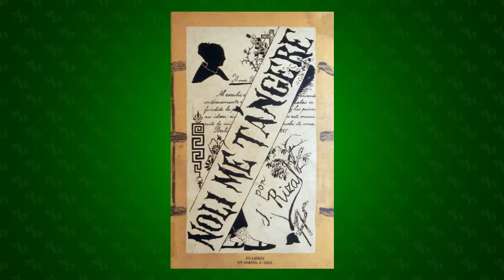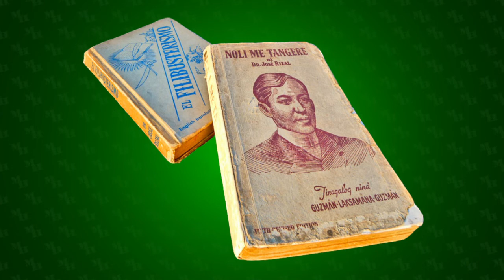The Spark of the Philippine Revolution. José Rizal and the Foundation of Filipino Identity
Just as it only takes one match to start a fire, it only took one man to inflame the patriotic ardor of the Filipino people to throw off the shackles of Spanish oppression. José Rizal was a scientist, an artist, and an intellectual. His words continue to have a profound effect on Filipino society. Hopefully you've got a few Filipino banknotes featuring José Rizal in your numismatic collection.

0:12 Life
1:04 Writings
1:50 Revolution
2:47 Trivia